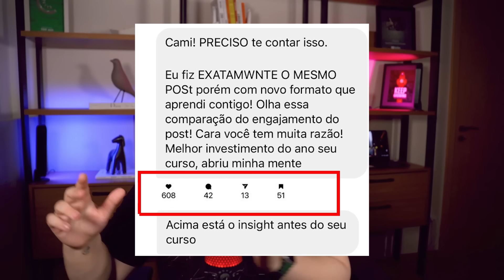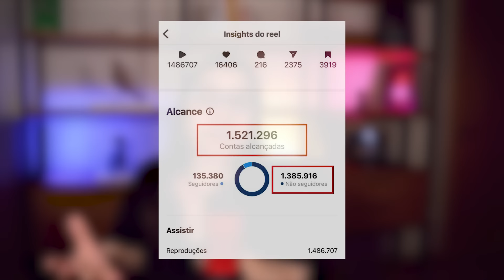Como Aumentar o Engajamento do Instagram em 2024 - Passo a Passo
Como aumentar o engajamento do Instagram? É exatamente sobre isso que vamos falar nesse vídeo.

Hoje você vai aprender um passo a passo completo no Marketing de Intenção para aumentar o engajamento dos seus posts, reels e stories do Instagram nos próximos meses.

00:00 Como Aumentar o Engajamento do Instagram
01:10 As Mudanças no Algoritmo do Instagram
03:14 Como Fazer o Algoritmo Recomendar Seus Conteúdos?
04:02 Como Triangular o Seu Perfil?
05:55 Outros Fatores que Fazem a Diferença no Seu Perfil
07:58 Como Criar Posts com QMN?
10:13 O que é a Tabela de Referências?
13:51 Por que Modelar os Melhores Conteúdos?
17:25 Análise e Otimização, Como Fazer?
22:23 Quais Conteúdos Produzir Mais?
26:35 Uma Surpresa Final

Quem é Camila?

Camila Falk é estrategista de conteúdo e especialista em marketing de intenção, com mais de 13 anos de experiência no digital. Depois de ter criado vários sites e canais de muito sucesso na internet, passou a ensinar criação de conteúdo para perfis profissionais.